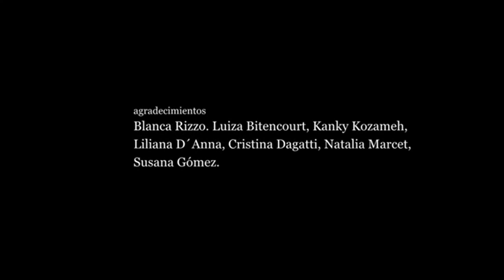Reel Me amé, no me di cuentame (el otro camino de Ofelia)